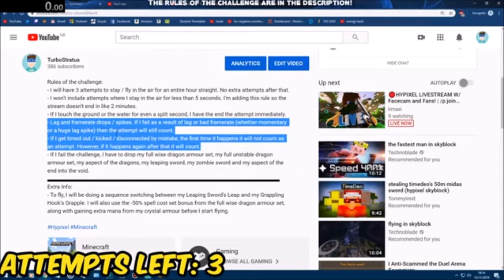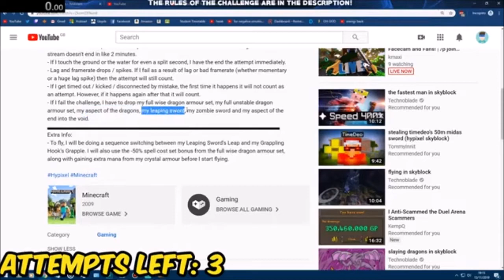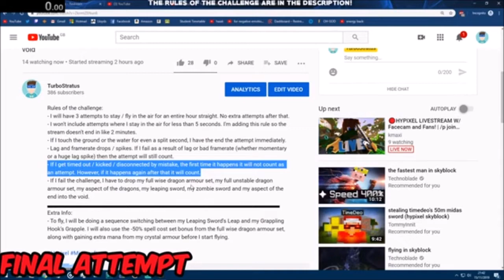Flying for 1 hour straight challenge (edited version)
Here is the edited version of the Hypixel Skyblock flying challenge livestream, sorry for the bad audio and video quality but sadly youtube only let me download at 720p D:

Rules of the challenge:
- I will have 3 attempts to stay / fly in the air for an entire hour straight. No extra attempts after that.
- I won't include attempts where I stay in the air for less than 5 seconds. I'm adding this rule so the stream doesn't end in like 2 minutes.
- If I touch the ground or the water for even a split second, I have the end the attempt immediately.
- Lag and framerate drops / spikes. If I fail as a result of lag or bad framerate (whether momentary or a huge lag spike) then the attempt will still count.
- If I get timed out / kicked / disconnected by mistake, the first time it happens it will not count as an attempt. However, if it happens again after that it will count.
- If I fail the challenge, I have to drop my full wise dragon armour set, my full unstable dragon armour set, my aspect of the dragons, my leaping sword, my zombie sword and my aspect of the end into the void.
Extra Info:
- To fly, I will be doing a sequence switching between my Leaping Sword's Leap and my Grappling Hook's Grapple. I will also use the -50% spell cost set bonus from the full wise dragon armour set, along with gaining extra mana from my crystal armour before I start flying.